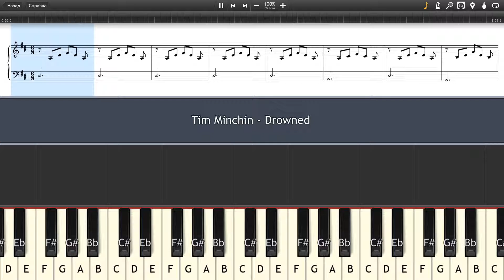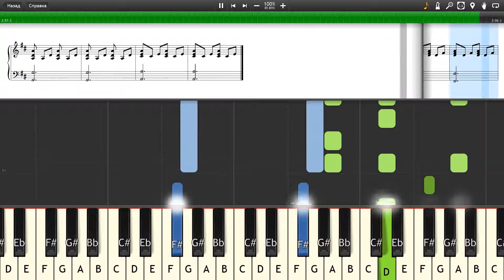Tim Minchin - Drowned - Piano tutorial and cover (Sheets + MIDI)